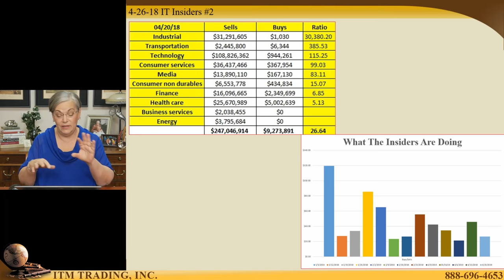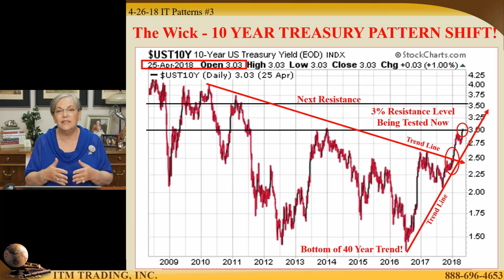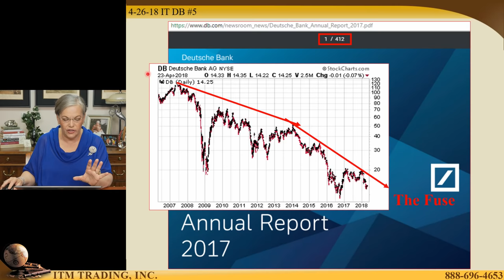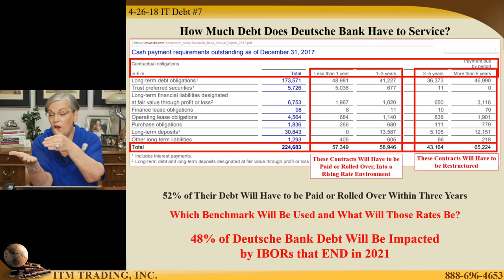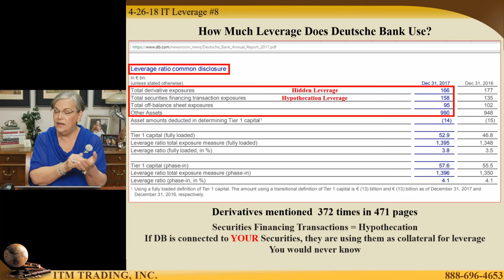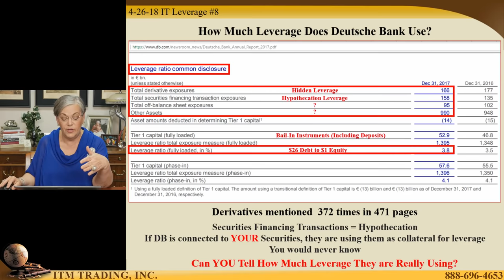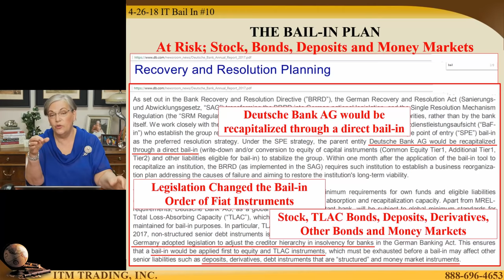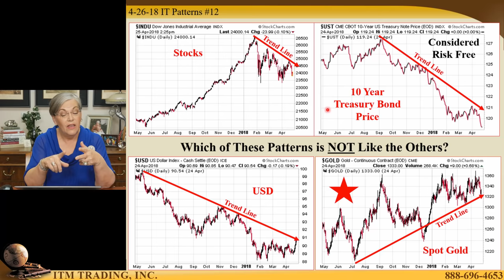THE WICK HAS BEEN LIT: How Long is the Fuse?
(THE WICK) PATTERN SHIFT ALERT – 10 Year Treasury Yield Hit’s 3%

Since mid-2016 interest rates have more than doubled, from a low about 1.37% to (at this writing) 3.03%. We must go back to 2014 to see that level. If this is indeed a breakout, the next most likely level would be 3.5%.

(THE FUSE) Deutsche Bank

The bank that can transmit that pain globally, according to the IMF, is Deutsche Bank has now had three years of losses. Most of 2017 losses were attributed to its derivative book which impacted their assets to the tune of 7%. This happened in a one way…up market. I wonder what’s happening now?